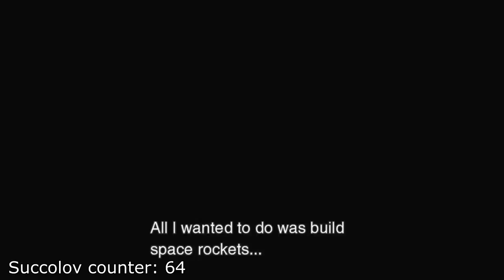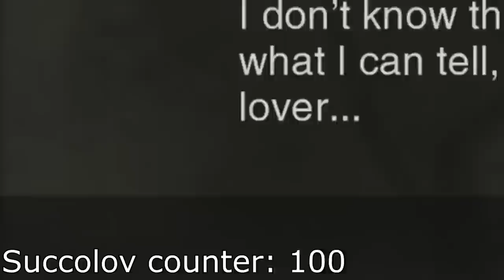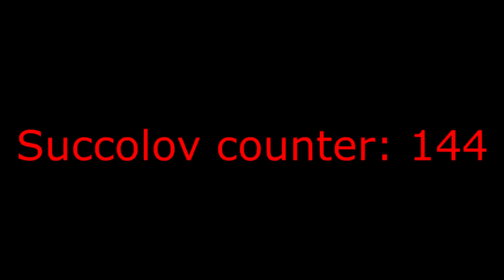S O K O L O V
Nikolai Stepanovich Sokolov , how many times is his name called in Metal Gear Solid 3: Snake Eater? Let's find out!